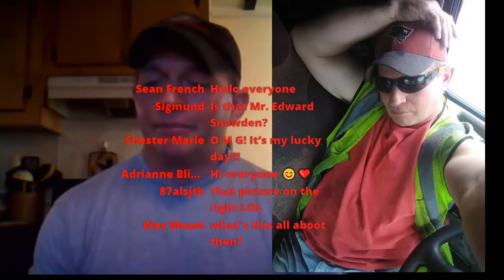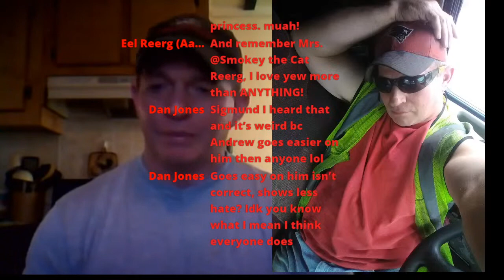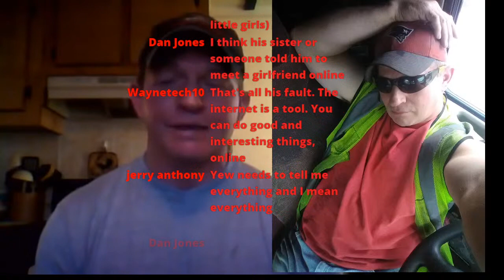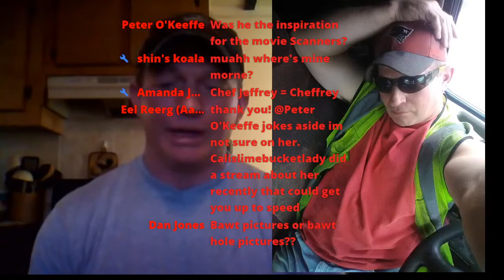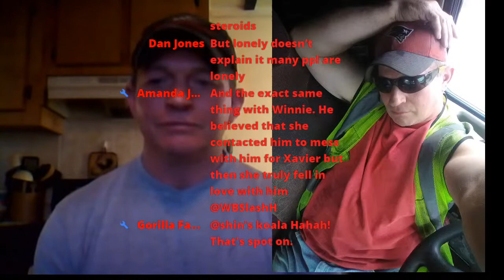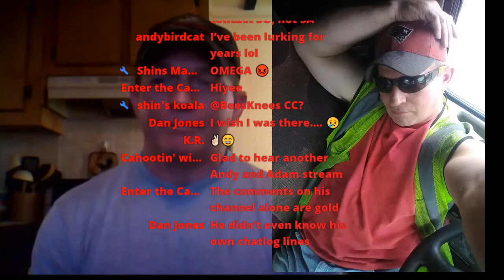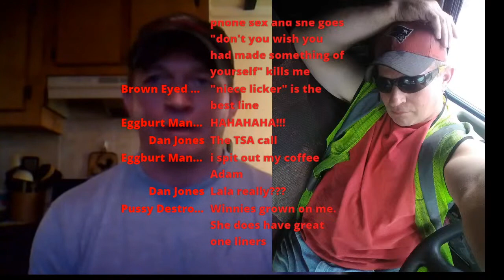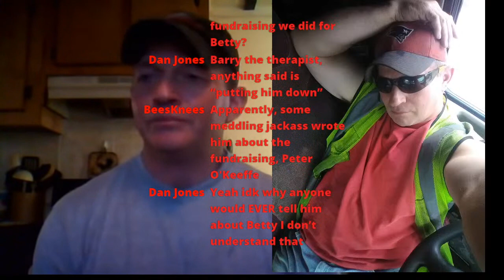Andy and Adam - The return of the internet Muther Fawkers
My old Lornographer friend Adam catch up and few years of the Lorne catfishing Saga